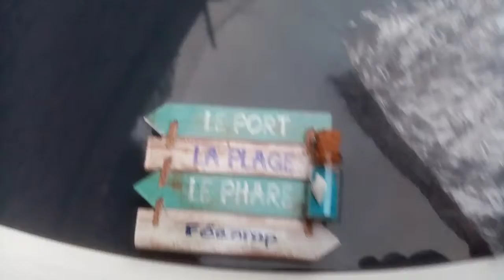Mon souvenir de Fécamp